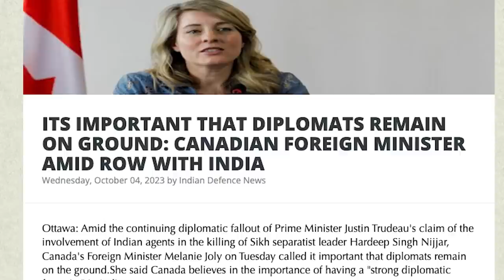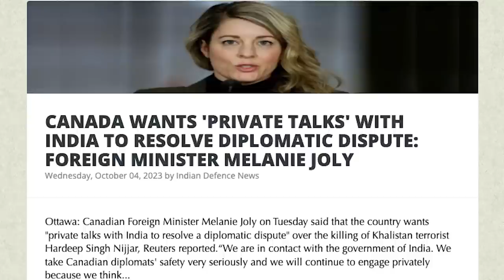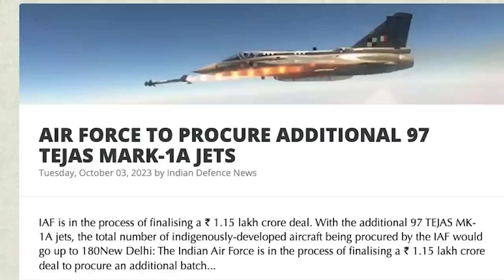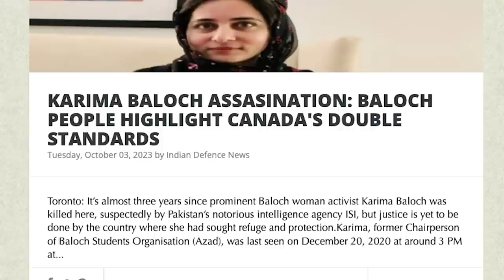கனடாவை காலி செய்த பாரதம் | ASTRA Moving to LAC | China Threatened By IAF | Canada Begs | Tamil | SKA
In this latest Dream Big with SK video, we will be discussing:

-SOON, ASTRA BVR MISSILES UNDER THE WINGS OF SUKHOI SU-30MKI
- IAF TO INDUCT ITS FIRST TEJAS TWIN-SEATER TRAINER VERSION AIRCRAFT IN BANGALORE TODAY
- SEEKING MOUNTAIN RADARS TO LOOK DEEP INTO CHINA, SAYS IAF CHIEF AS LAC ROW DRAGS
- VIKRAM LANDER SURPRISES ISRO WITH ANOTHER UNPLANNED ‘HOP EXPERIMENT’ ON MOON
- 'WE'RE AWARE OF THOSE CONCERNS BUT...': US OVER RAIDS ON JOURNALISTS FOR CHINESE LINK
- INDIA TELLS CANADA TO WITHDRAW 40 DIPLOMATS, SETS DEADLINE AND WARNING: REPORT
- IT IS IMPORTANT THAT DIPLOMATS REMAIN ON THE GROUND: CANADIAN FOREIGN MINISTER AMID ROW WITH INDIA
- CANADA WANTS 'PRIVATE TALKS' WITH INDIA TO RESOLVE DIPLOMATIC DISPUTE: FOREIGN MINISTER MELANIE JOLY
- 'WE CONTINUE TO BE DEEPLY CONCERNED...': US ON CANADA'S ALLEGATIONS REGARDING NIJJAR KILLING
-CHINA'S MILITARY RELEASES ANIMATION ON TAIWAN 'REUNIFICATION'
- AIR FORCE TO PROCURE ADDITIONAL 97 TEJAS MARK-1A JETS
- CANADA NOT LOOKING TO ESCALATE SITUATION WITH INDIA, WILL CONTINUE TO 'ENGAGE RESPONSIBLY': JUSTIN TRUDEAU
- KARIMA BALOCH ASSASSINATION: BALOCH PEOPLE HIGHLIGHT CANADA'S DOUBLE STANDARDS